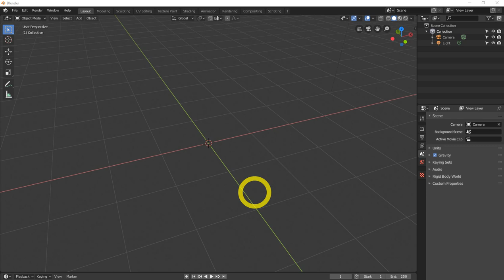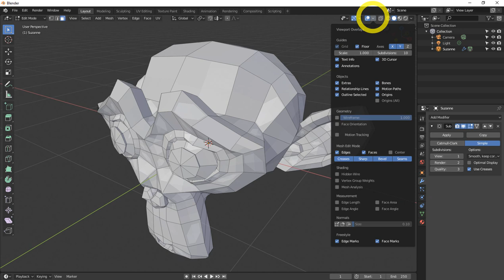All Blender 2.8 modifiers explained. (updated) | subdivision modifier in blender 2.8 tutorial